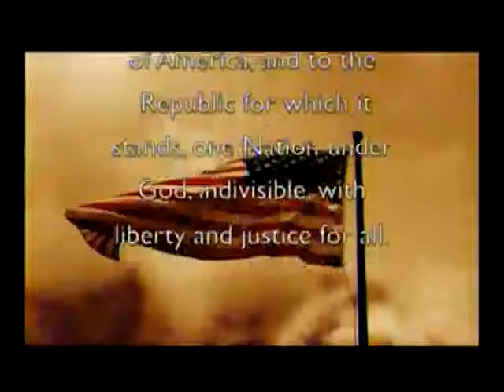Monticello Today - 9/2/15